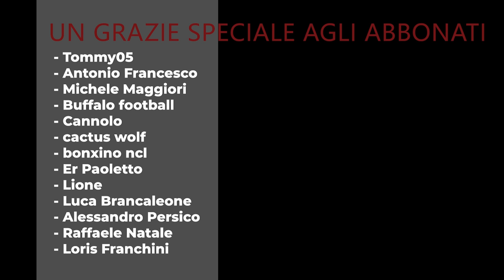OMMIODDIO: Ho TROVATO LIONEL MESSI e NON È un CLICKBAIT!! 😱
Usa il codice Sickwolf per ottenere il 3% di SCONTO per FIFA22!

ENEBA.com -
ottimo posto per acquistare giochi (PS4, Xbox, PC)!

DA AMAZON